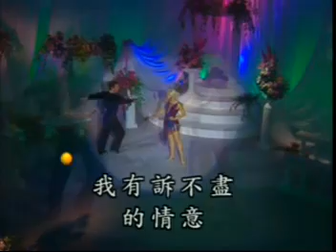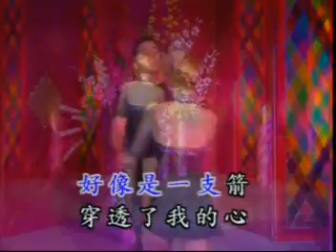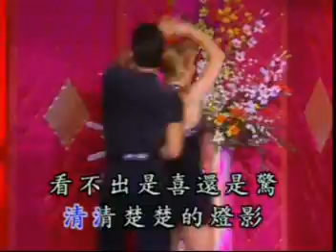夢裡相思/慢靈魂舞 歡樂今宵/扭扭舞 第二春/吉魯巴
夢裡相思/慢靈魂舞 歡樂今宵/扭扭舞 第二春/吉魯巴 2.